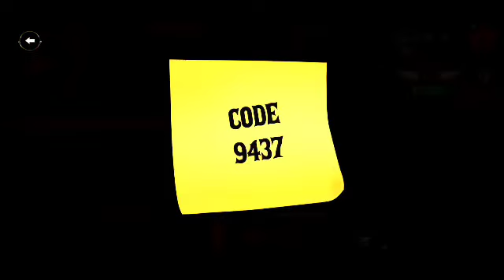Scary Stranger 3D - Level 7 Un-bear-able prank New Levels Update 2023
💬 Game Info 💬
The secret emergence of a mysterious green man in the town has left everyone in shock.
A scary man had moved into the oldest mansion in town claiming to be the great descendant of the legendary family. The family had a spooky history with many tales and rumors surrounding it . The mansion itself holds many secrets. The residents of the house vanished long ago and since then its been empty holding many unsolved mysteries. The people believe that the new resident is an impostor.
Your adventure begins when you sneak inside the creepy house where you have to explore and reveal the truth about the scary impostor. Find useful things and unique items to ruin his suspicious activities by making him look like a fool. Keep an eye on him so that you know what his creepy activities are so that you can spoil them. He behaves strangely; almost as if guarding his house. You have to monitor him and avoid him so that he doesn't catch you. Everyone is scared of him. So, make some plans to punish him badly.
Can you escape without being captured?
Don't be scared of him, Bring out your detective mind, Enter the haunted house and explore its history. Find tricky ways to prank him. Complete various interesting missions, lay traps, escape, hide and reveal his secrets!